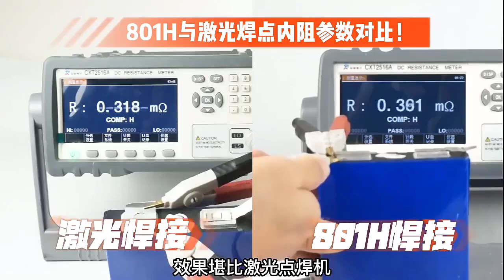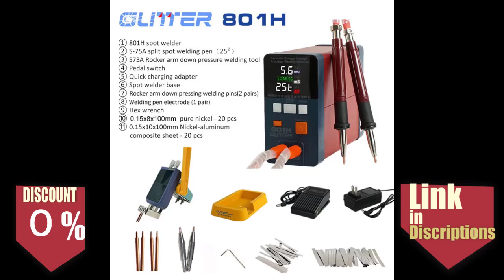801H Spot Welding Machine 21KW 3500A Pulse Butt Welder 110-240V Power Battery Aluminum Nickel Single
801H Spot Welding Machine 21KW 3500A Pulse Butt Welder 110-240V Power Battery Aluminum Nickel Single Battery Spot Welder
Discount 0%
Specifications:
Hign-concerned Chemical
None
Usage
Spot Welding
Model Number
801H
Origin
Mainland China
Product number
FC4255
Product name
801H Spot Welder
Voltage
110-240V
Charging voltage
5~6V
Power
21KW (max)
Current
3500A (max)
Pre-pressure delay time
100/200/300/400/500ms
Spot welding thickness range
0.05mm-0.5mm
Welding energy
420J (max)
Pulse time
0~20ms (100 level)